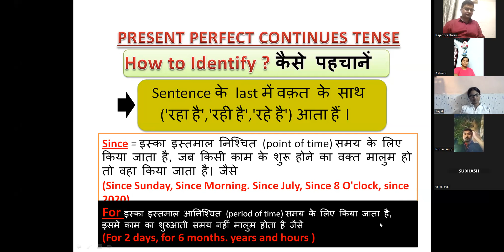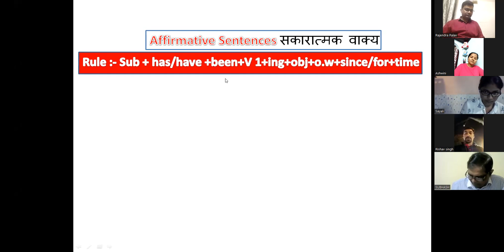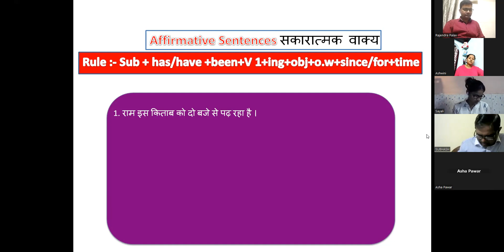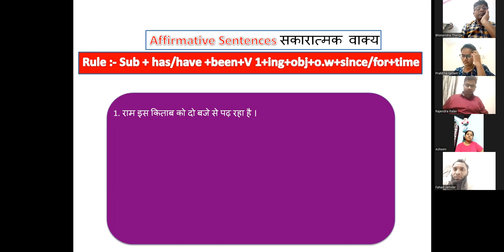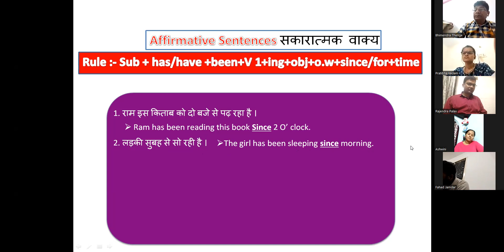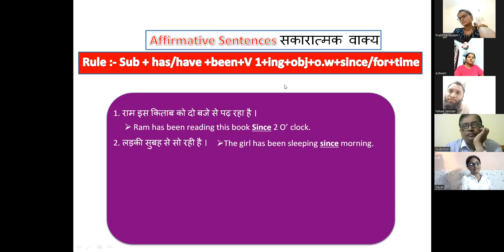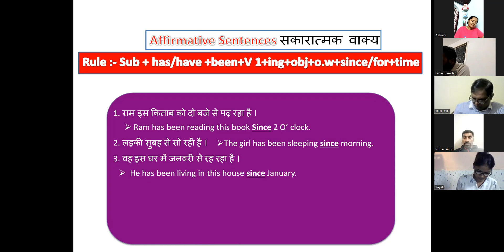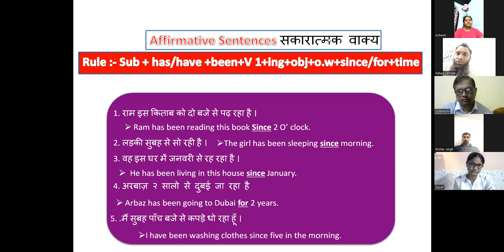31 JAN 2024 LIVE BASIC ENGLISH SPEAKING COURSE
@399/- only Spoken English Complete course
Welcome to our Spoken English Classes channel!
Are you looking to improve your English speaking skills, boost your confidence in conversations, and become a fluent English speaker? If so, you've come to the right place!
Our channel is dedicated to helping learners of all levels enhance their spoken English abilities. Whether you're a beginner taking your first steps in English or an intermediate learner aiming to refine your language skills, we have something valuable for you.
What can you expect from our Spoken English Classes?
1. Engaging Lessons: Our video lessons are designed to be interactive and enjoyable, making the learning process fun and effective.
2. Practical Tips: We provide practical tips and techniques to improve your English communication, from everyday conversations to business settings.

3. Pronunciation and Accent: Master the nuances of English pronunciation and work on reducing your accent to sound more natural and confident.

4. Vocabulary Expansion: Learn new words, phrases, and expressions to enrich your vocabulary and express yourself more eloquently.

5. Grammar Demystified: Clear explanations of English grammar rules and usage to help you communicate accurately and effectively.

6. Conversation Practice: Practice real-life conversations to apply what you've learned and gain confidence in your speaking abilities.

7. Listening Skills: Improve your listening comprehension with engaging exercises and activities.

8. Public Speaking Skills: Develop the art of public speaking to express your ideas confidently in front of an audience.

9. Personalized Support: We encourage active participation and offer personalized guidance to address your specific language needs and challenges.

10. Community: Join a supportive community of English learners where you can interact, share experiences, and practice speaking English.

Together, we'll embark on an exciting journey to master the English language!

Thank you for choosing our Spoken English Classes channel. Let's start this transformative language learning experience together!